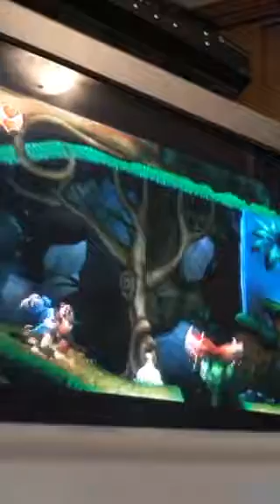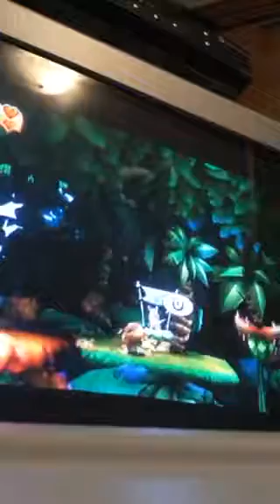Let's play Donkey kong country returns